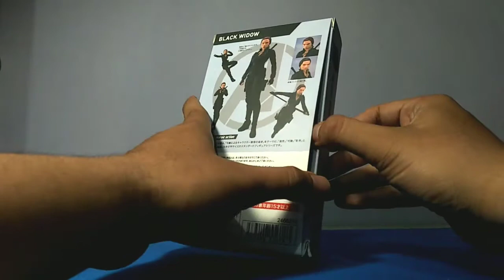ARTIKULASI SERET! | REVIEW SHF BLACK WIDOW ENDGAME BOOTLEG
REVIEW SHF BLACK WIDOW VERSI BOOTLEG

SELAMAT MENONTON!